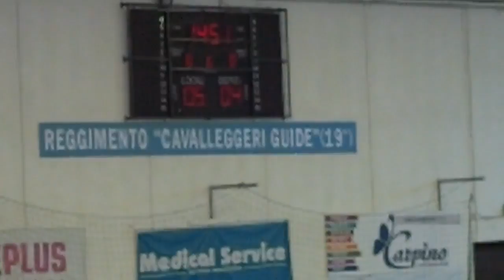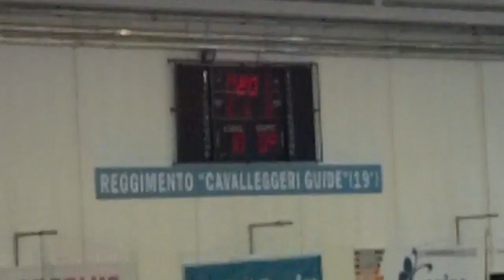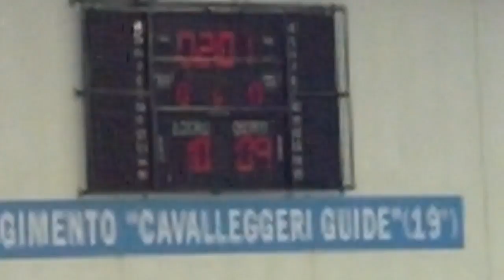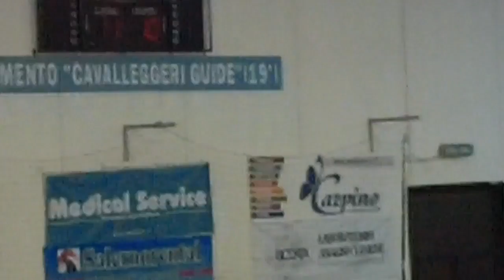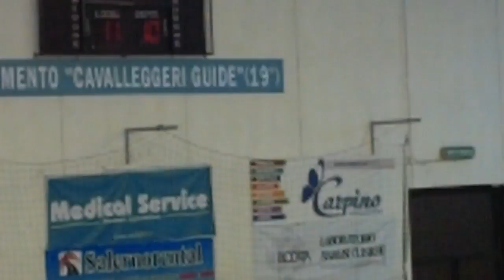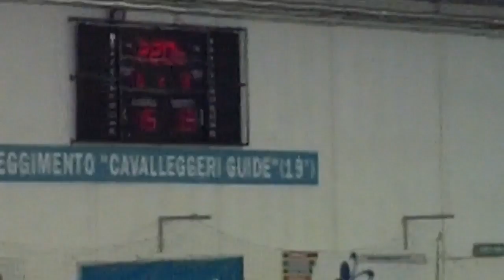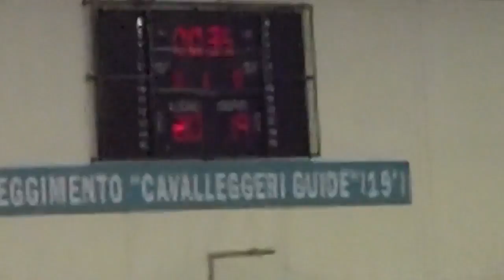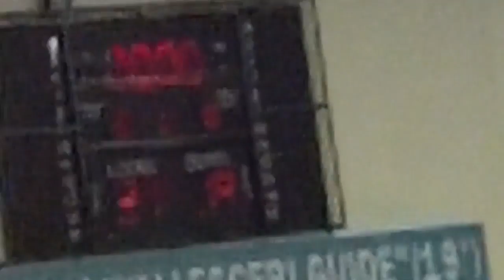Serie A1F [21^]: Salerno - Oderzo 21-19